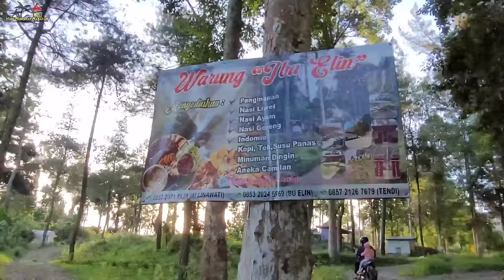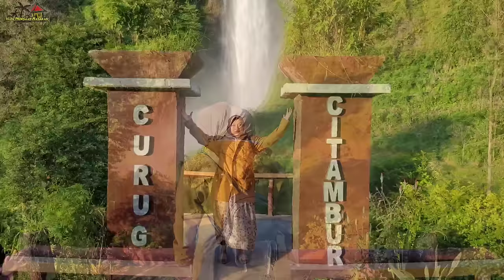NGABUBURIT DI CURUG CITAMBUR, BUKA PUASA NG'BAKSO DI PINGGIR JALAN, BONUS RUJAK CINCAU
Order MADU ASLI WA 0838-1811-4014

Alhamdulillah ada rejeki bisa menikmati masakan kampung, masakan sederhana sehari hari yang nikmat luar biasa

Ikuti Facebook Kami : Vlog Pedesaan ll

Mohon untuk selalu dukung channel youtube saya dengan caraa subscribe & tekan tanda lonceng agar bapak ibu selalu update video terbaruku. jangan lupa juga untuk like, coment & share video ini ke teman-teman bapak ibu agar video ini lebih bermanfaat. Terima Kasih 🙏

p